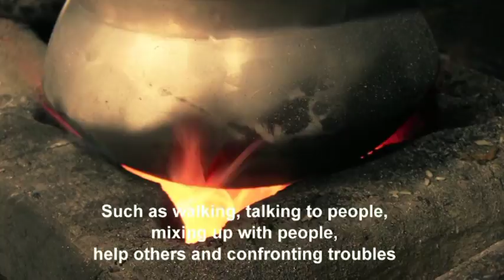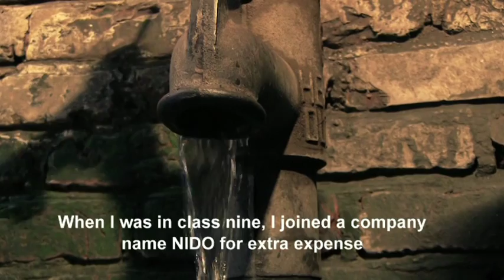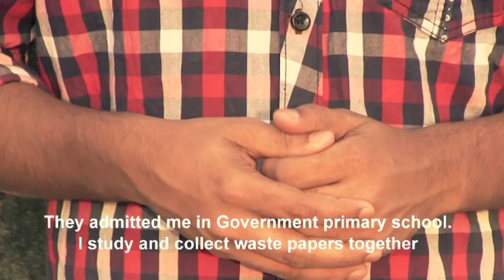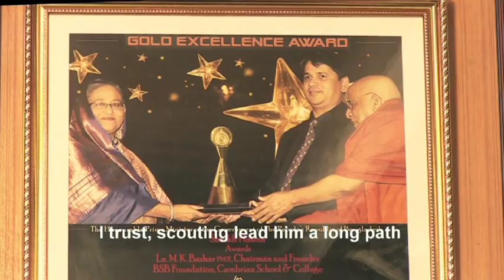" TICKET TO LIFE " Bangladesh Scouts Documentary. Director Rana Masud.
Documentary " Ticket To Life "
Bangladesh Scouts